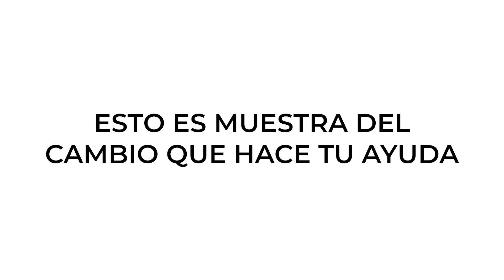Gracias por su ayuda a migrantes